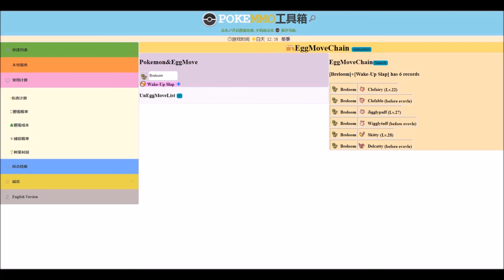PokeMMO Competitive Analysis For Breloom (OU)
I hope you enjoy my competitive analysis on Breloom!

Introduction - 0:00
Basic Information - 3:22
Most Common Sets - 10:13
Least Common Sets - 25:09
Extra Show Notes - 29:51
BlueNose's Breeding Tool (Legacy) - 30:34
Outro - 31:25